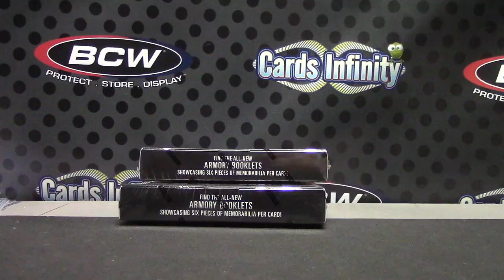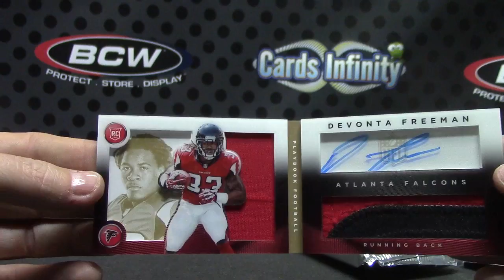Daniel G's 2014 Playbook Football 2 Box Break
Thanks a lot Daniel, Chris J.